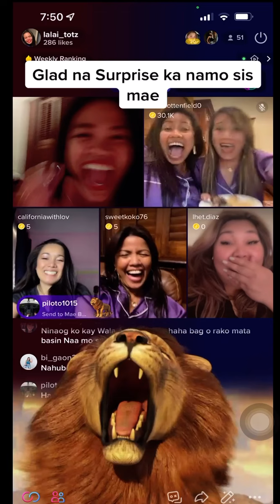Birthday surprise for our friend sis Mae B. in New Orleans